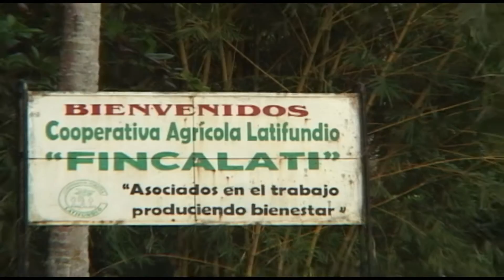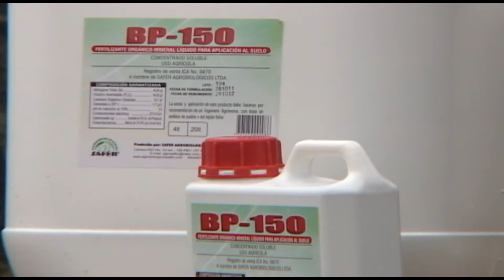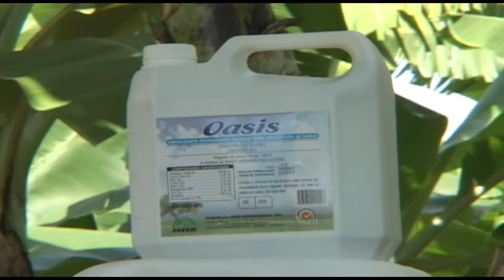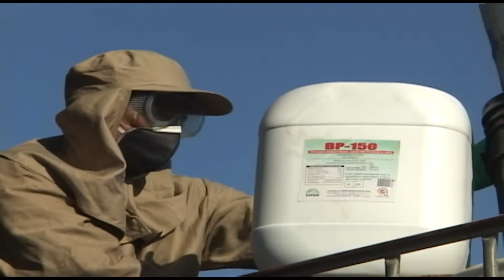MANEJO DE SIGATOKA NEGRA EN EL CULTIVO DE BANANO